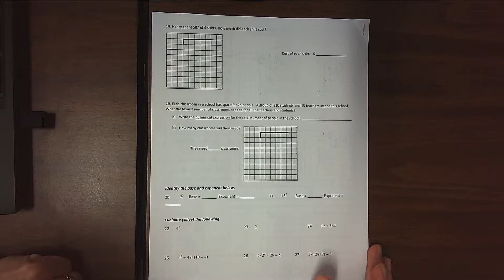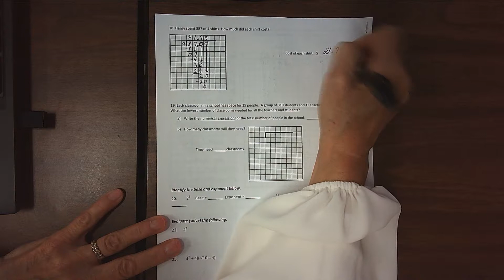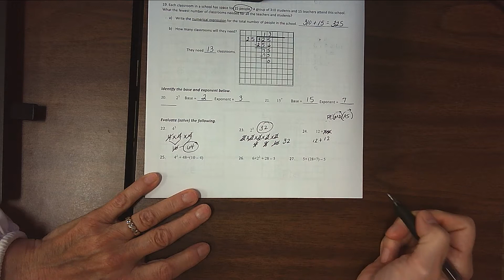Unit 1 1A 1E Study Guide ANSWERS page 4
Math 6 Unit 1 1A 1E Study Guide answers worked out for page 4